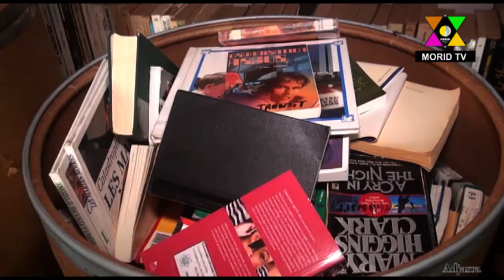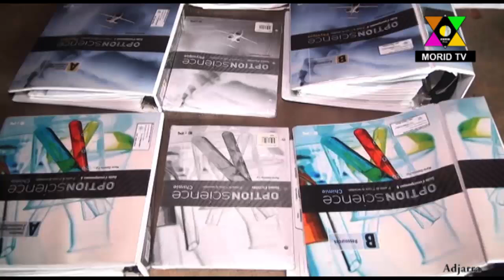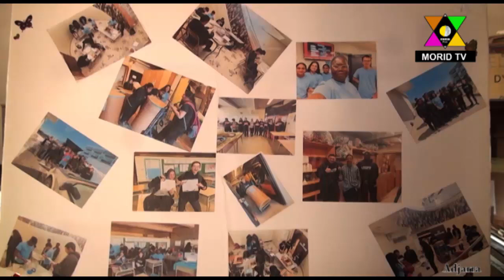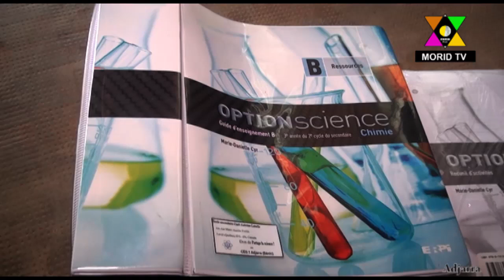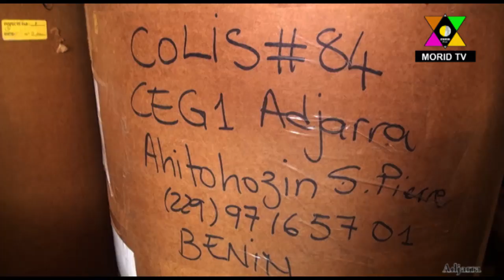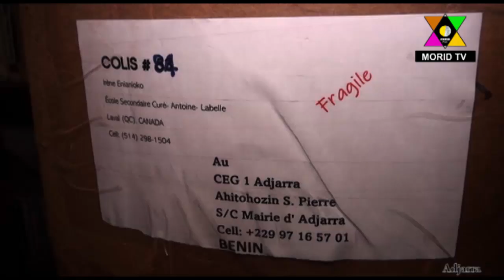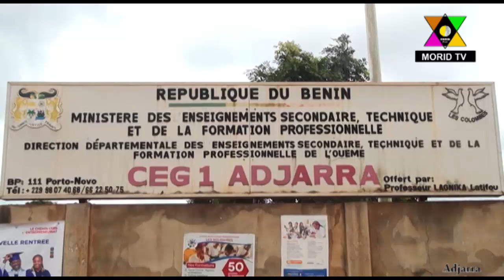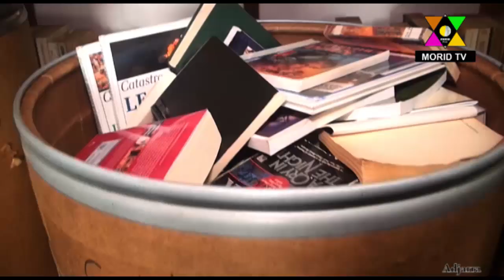Le CEG1 Adjarra réceptionne un important lot de matériels didactiques, de laboratoire et des ouvrage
Amélioration de la qualité de l'enseignement / Le CEG1 Adjarra que dirige Pierre AHITOHOZIN reçoit un important lot de matériels didactiques, de laboratoires et des ouvrages de l'ONG "Partage la science" de la compatriote Irène ENIANLOKO